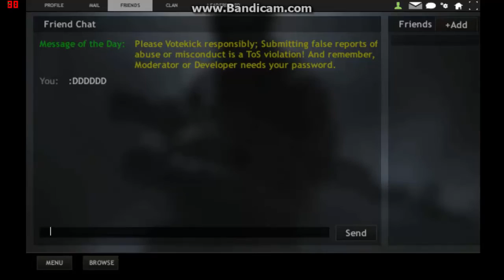Red Crucible Firestorm Opening War Chest Face Smashers